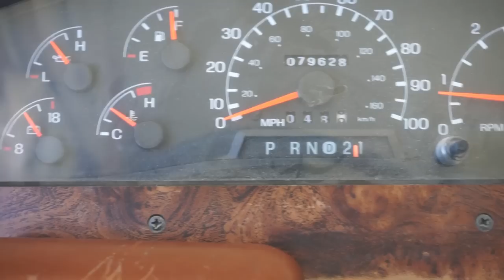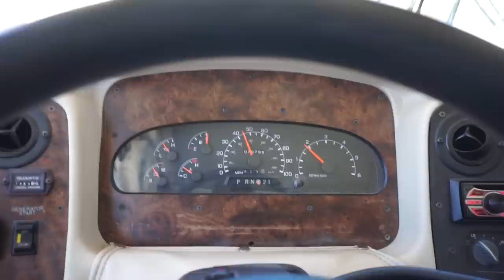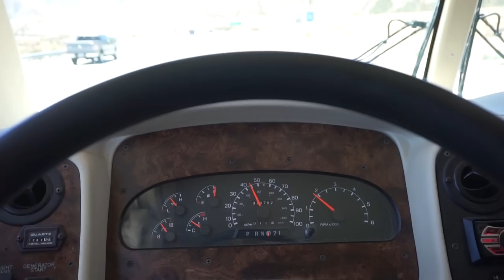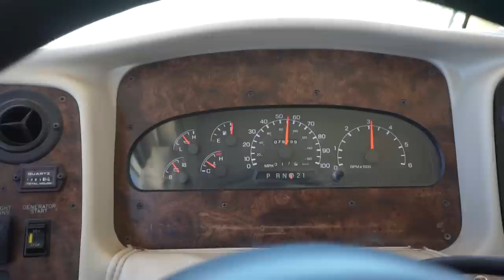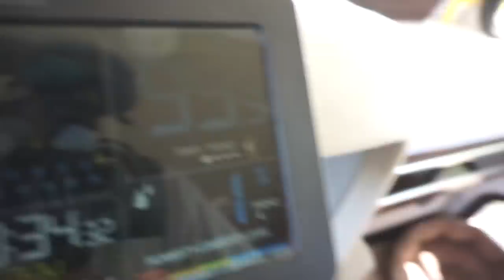RV Driving Tips ~ Grades, Gears & Brakes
Today we are driving down Highway 395 and sharing RV driving tips for grades, gears and brakes.  Going down hills in a heaving RV can be nerve racking experience, but with a few tips you can ensure a safe road trip.

Show us a little LOVE and shop in our Amazon store!

Sony RX100
Sony Alpha 6000
Alpha 6000 Wide Angle
External Mic for Sony Cameras
GoPro Hero 5
GoPro Karma Grip
DJI Mavic Pro
Camera Bag/Backpack
ThrillPro Selfie Stick
Gorilla Pod
FAVORITE RV TRAVEL ACCESSORIES AND GADGETS

The Yeti 400 keeps our computers and devices charged and ready!
Tired of running the generator to watch a movie!
This 4g LTE cell phone signal booster is mandatory for our travels.
Morning coffee w/o running the generator.
Don’t forget their special filters.
Keep your morning coffee HOT!
Keep your COLD drinks COLD!
Keep things HOT or COLD when you’re active!
We love using an external generator, less noise – more efficient!
If that’s too big, you can’t go wrong with a Honda.
These travel backpacks fit nicely in the RV + Detachable Daypack.
Those things around our neck are Bluetooth head phones.